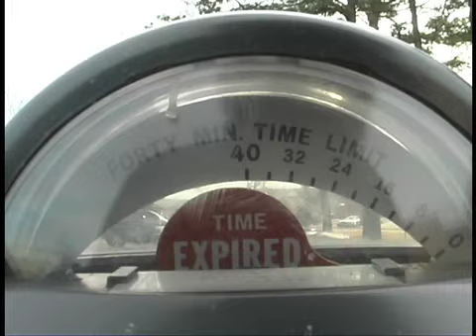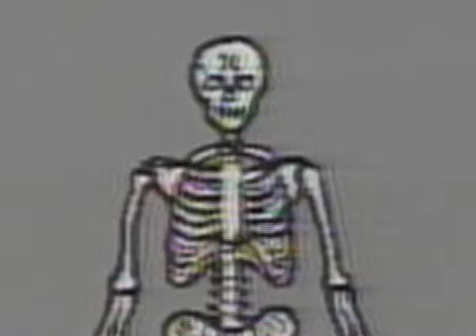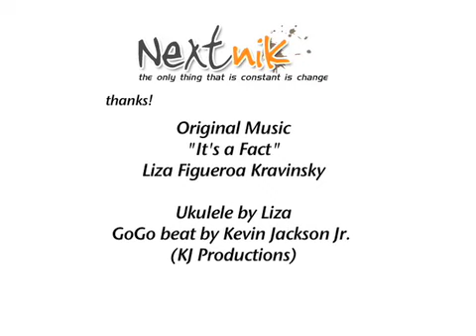Becoming a Vegetarian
Americans are fat. It's a fact. Could trying a vegetarian lifestyle increase our quality of life? Will an aging baby boomer population consider this to help ward off the effects of old age?